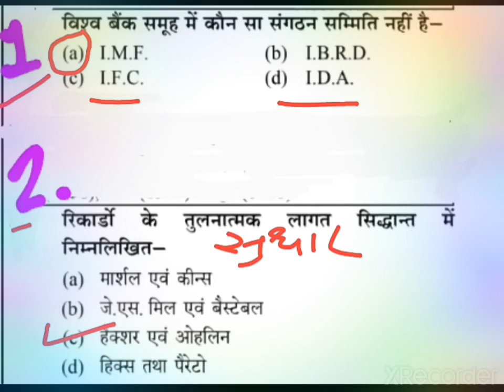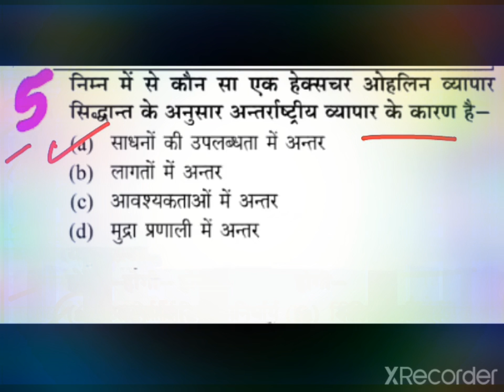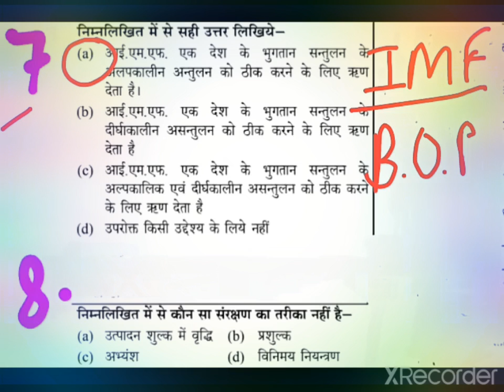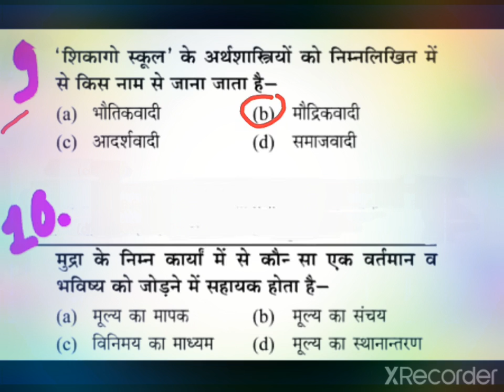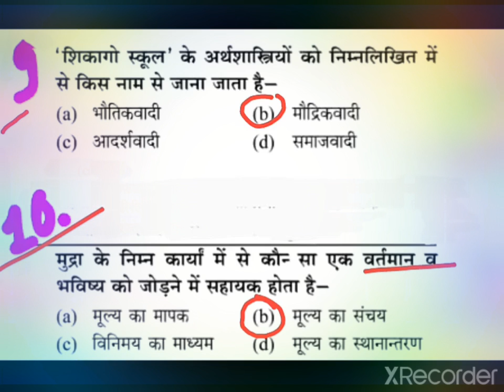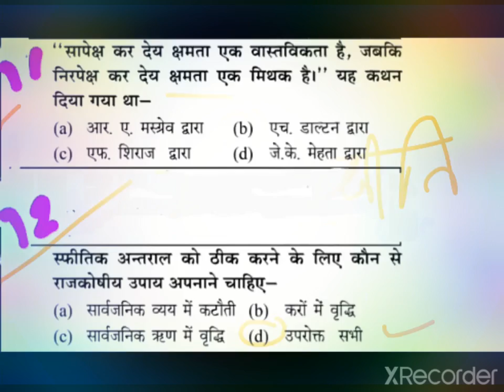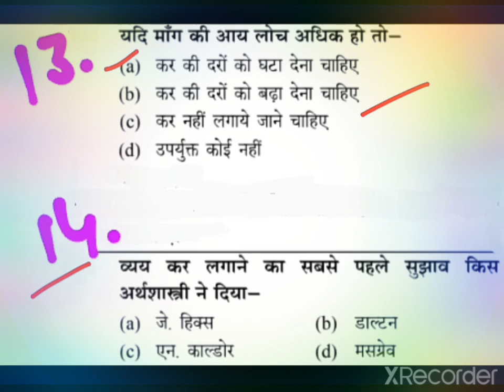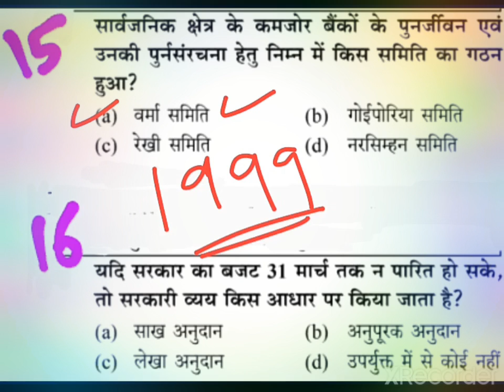Arthshastra MCQ || Economics MCQ in Hindi Economics|| MCQ for NET JRF First Grade School Lecturer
ECONOMICS Multiple Choice Question for NET JRF First Grade School Lecturer
All Economics MCQ exam